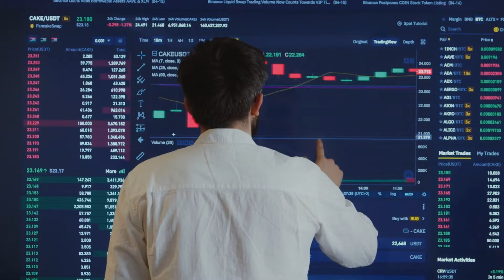Clarksons Brand Film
Enabling global trade, leading positing change - what does this mean?

Anticipating change, rather than keeping pace with the market, has earned us our place at the heart of global shipping. It’s what has allowed us to help clients successfully navigate stock market crashes, wars and a pandemic.

Dedicated to excellence, our specialists come together from across the business, combining their expertise to find new strategies for success. Strategies that work seamlessly to deliver the results you’re looking for, no matter the challenge.

Partnering with our clients, we’re developing progressive solutions that support the evolution of the industry. Together, we can help your business go further, faster, while also bringing about lasting, sustainable change that helps build a brighter future for us all.